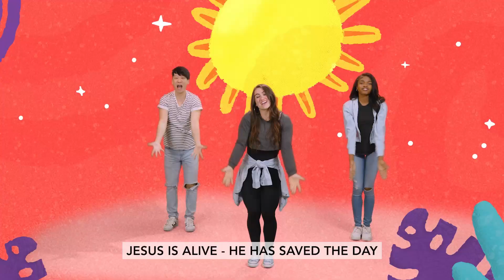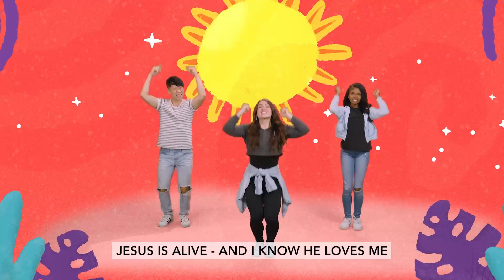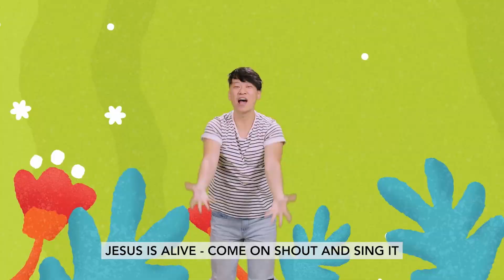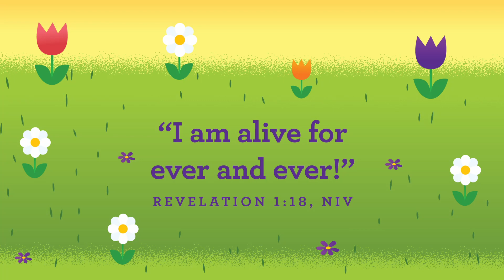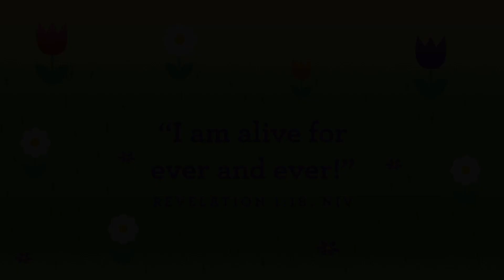Pantano Kids Online // Preschool // April 16th, 2023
The greatest love is to give one’s life for
someone else. And that’s what Jesus did
for all people. He died for us. But that’s not
the best part of the story. What happened
after Jesus died is what changed everything.
Jesus came back! Jesus is ALIVE, today, and
He wants us to follow Him!